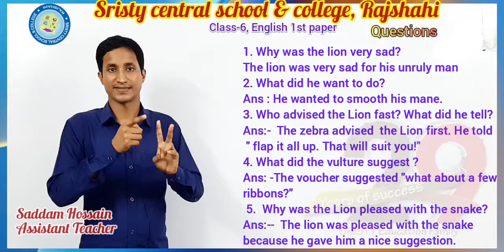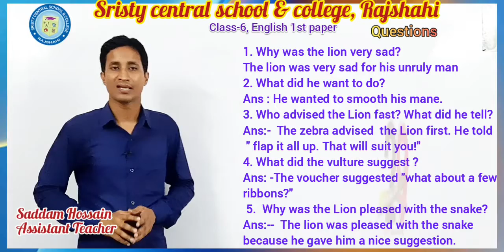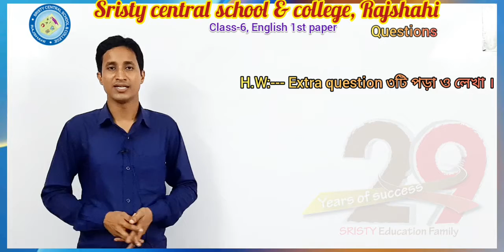ষষ্ঠ শ্রেণি, ইংরেজি প্রথম পত্র